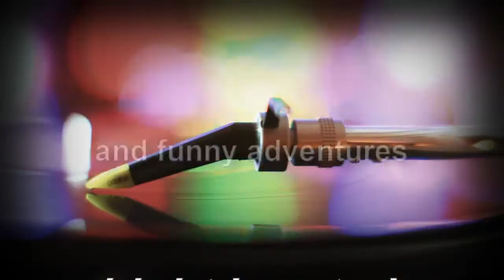Sea Stories Music Promo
Sea Stories with Mr Durite is a web video series that appeals to exceptional people young and old that served in the military, is serving, or are is about to start their journey.

Durite Production’s challenge is to interactively create online video entertainment such as original shows and videos so that we may endeavor to delight our widely diverse audience.

Music created by: Kevin Stewart